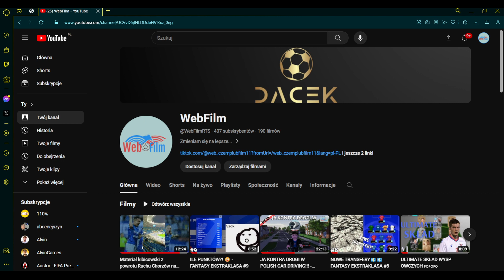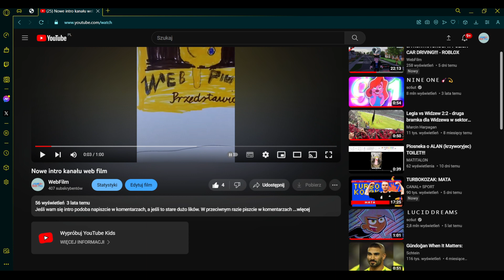Zaczynamy nową erę...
Zmieniam się na lepsze... Zmieniam się na Dacek